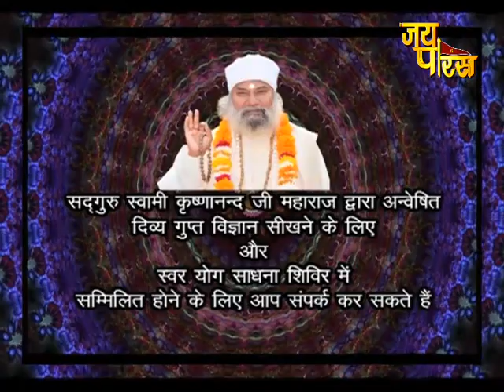Swami Krishnanand Ji Maharaj | Day - 18 | Amritvani | स्वामी कृष्णानंद जी महाराज | अमृतवाणी